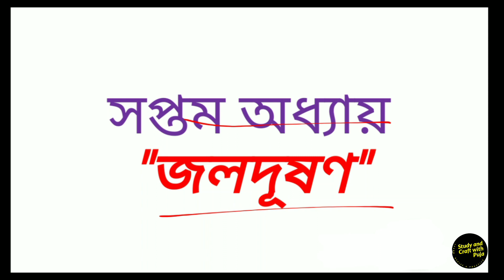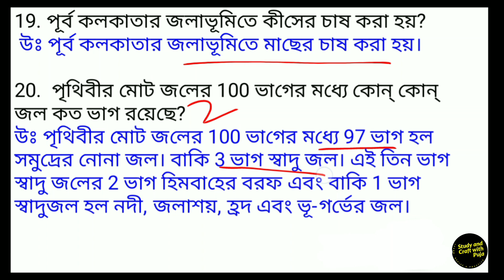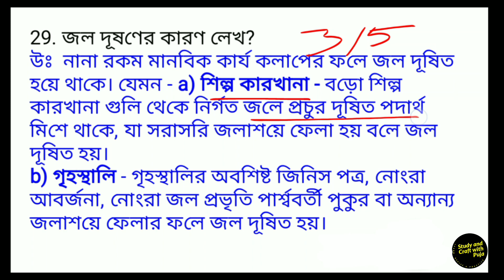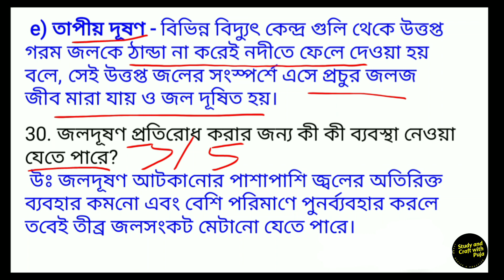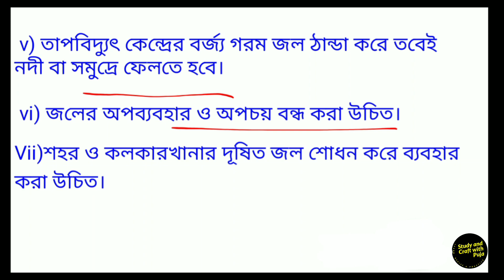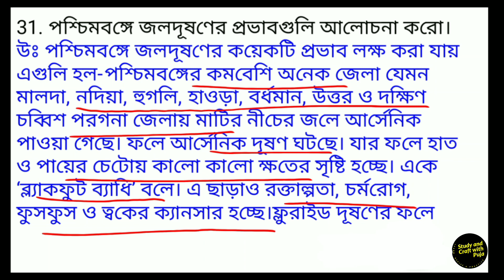সপ্তম শ্রেণী ভূগোল সপ্তম অধ্যায় জলদূষণ প্রশ্ন উত্তর/class 7 geography chapter 7/Class 7 Jolduson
এই ভিডিওতে আমি সপ্তম শ্রেণির ভূগোলের সপ্তম অধ্যায় "জলদূষণ" অধ্যায়ের প্রশ্ন উত্তর  ভিডিও শেয়ার করেছি।